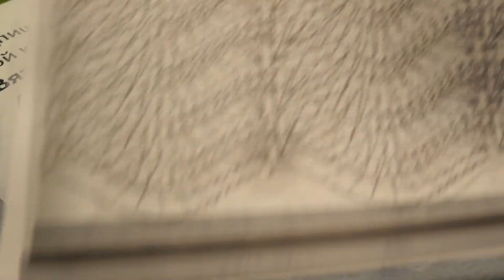Детское платье "Волна", crochet baby dress (бэби № 59)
Детское платье "Волна" крючком, обучающее видео по вязанию, мастер -класс по вязанию детского нарядного платья, нитки хлопок "Сосо" 240м в 50гр, крючок 2 ,расход на 5 лет 200гр , подписывайтесь на мой канал помощь каналу карта сбербанка 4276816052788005